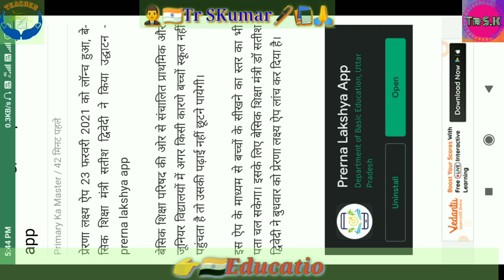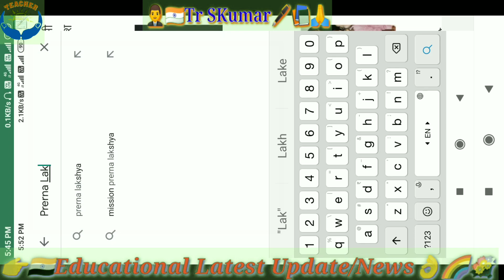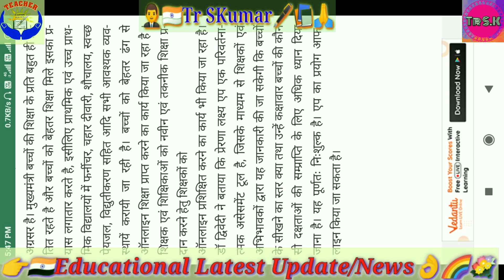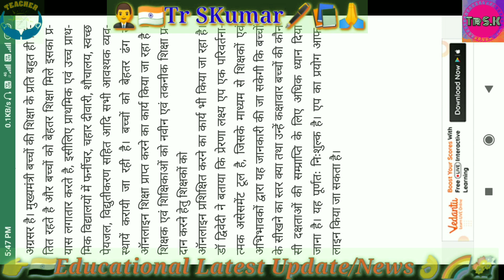👉🇮🇳प्रेरणा🌈 लक्ष्य ऐप⏰23 Feb 2021 को 👍लॉन्च हुआ👨‍💼बेसिक शिक्षा मंत्री ने किया उद्घाटन👌एप्स को जानिए💐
👉🇮🇳 निष्ठा प्रशिक्षण Module -12 🌈 Only प्रश्नोत्तरी 🔬🧬🦠विज्ञान का शिक्षणशास्त्र; 👌स्पष्ट और सफलतापूर्वक 👍तरीके से सम्पूर्ण जानकारी 🙏💐